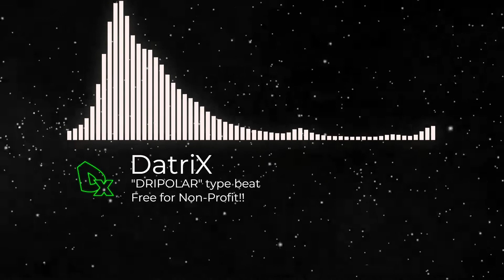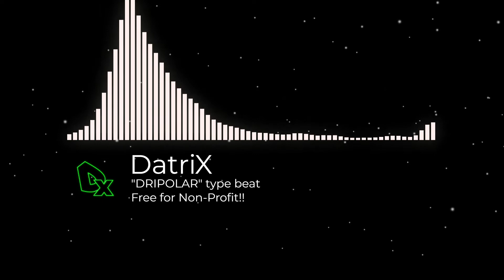[SOLD] CA$HANOVA BULHAR "DRIPOLAR ALBUM" type beat [BEAT]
CA$HANOVA BULHAR "DRIPOLAR ALBUM" type beat..

Tohle je můj Free Beat pro NON-PROFITOVÉ tracky s tím, že musí být v popisu a v názvu "Prod. by DatriX"..

Pokud budete chtít nějaký svůj Beat na zakázku tak není problém a můžete mi napsat na Instagram nebo Business Email a domluvíme se.. Můj styl je UK Drill, Trap, SuperTrap a Atmospheric věci jako mám na kanále.. Samozřejmě občas zkusím i něco jiného..

Prod. by DatriX

V případě zájmu o beat piš na IG do dm's!!